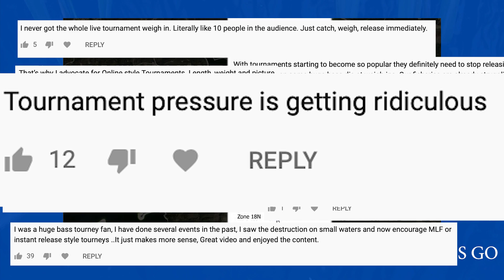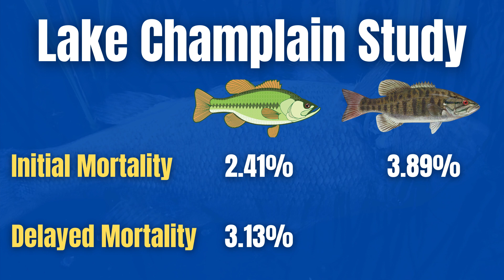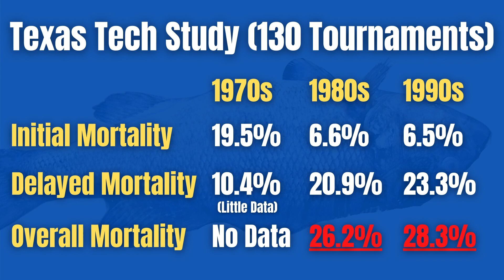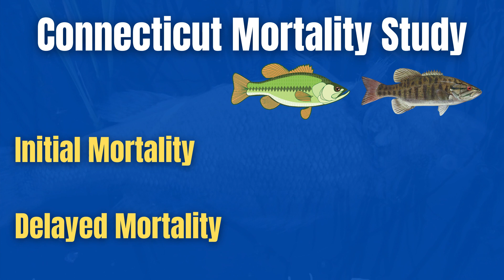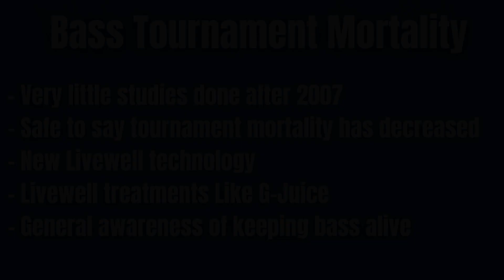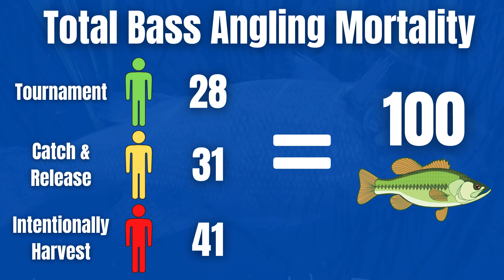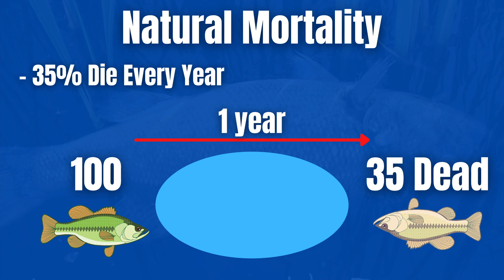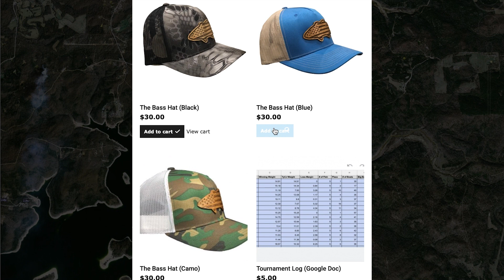Bass TOURNAMENT Mortality (This Might Shock You)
Bass Tournament Mortality is something that a lot of us know happens but we tend to shy away from it. In this video I talk about many different studies I have found relating to bass tournament mortality.

Other YT Videos:
Where do Tournament Caught Bass Go?

When it comes to tournament fishing, we know that some bass die as a result of being caught, during tournaments, but what do the numbers tell us and what do these numbers actually mean?

In a tournament you have two types of mortality. Bass brought dead to weigh in are considered to be “initial mortality”. These fish may have died as a result from being hooked in sensitive areas or handled incorrectly.

You also have “delayed mortality”. This occurs to bass that appear to be healthy when released after weigh in, but die within a few hours or days, which most tournament anglers don’t see.

In one of the studies I spoke about in my “Where tournament bass go” video. Researchers looked at 9 high level tournaments that were held on lake Champlain over the course of 2 years, in which 2,300 bass were tagged. During this study the initial mortality rate of largemouth bass was 2.41% and smallmouth bass was 3.89%. Delayed mortality was 3.13% and 4.26% respectively.

With Lake Champlain being a northern clear water lake, lake temperatures typically stay pretty cool, even in the summer, which can greatly increase survival rates of bass. However, looking at other studies these numbers are not always the norm and mortality rates can be significantly higher.

One of the most popular studies ever done on this subject was done by a group of Texas Tech University Professors led by a man named Gene R Wilde. Their research compiled information from 130 tournaments that were held between 1972 and 1996.

Tournaments held during the 1970s, initial mortality was substantial, with a reported 19.5% of bass brought to the scales dead. However, during the 1980s and 1990s initial mortality decreased significantly to 6.6 and 6.5% respectively.

Again, initial mortality is only part of the equation, delayed mortality was 10.4% in the 1970s, 20.9% in the 1980s and 23.3% in the 1990s and overall mortality was 26.2% and 28.3%

At the time, this information was groundbreaking and it has served as the foundation for the B.A.S.S. booklet “Keeping Bass Alive” which since its release in 2002 has set the standard for bass tournaments and anglers.

Another study done on lake Eufaula in Alabama, researchers looked at 14 tournaments held between May and September and found that initial mortality ranged 2.4% to 18.5% with the average being 8.9%, and delayed mortality ranged from 1.3% to 50% with the average being 22%. This accumulated to a total mortality of 30.8%, ranging from 9.1% to 68.4% among the 14 tournaments.

Although these numbers are concerning, it's extremely important to know that these 14 tournaments were held in the 1990s and bass tournament technology and procedures have changed a lot since then. It is also important to know that these tournaments were also held in the HOTTEST months of the year in Alabama, when dissolved oxygen in lakes are at their lowest.

With that being said lets talk quick about the deadliest factor associated with tournament mortality rates, which is water temperature. After looking at all of these studies, there was a huge discrepancy among tournament mortality rates, ranging from 0% to nearly 70%.

HOWEVER, there was a statistic that was consistent in literally every single study. Water temperature! Water TEMP plays a huge role in bass mortality.

The hotter the water, the lower the dissolved oxygen, and the higher the tournament mortality rate. In every single article where temperature was mentioned, 25C or 77F came up almost every single time. Water temps hotter than 77F, bass mortality drastically increases and water temp lower than 77F, bass mortality can be extremely low..

For example, a study done in Connecticut, a northern state that stays relatively cool throughout the year, initial mortality for largemouth and smallmouth bass was 2.2% and 4.8% respectively and delayed mortality was only 1.0% and 2.8%. A lot different numbers than the Lake Eufuala study done in the summer.